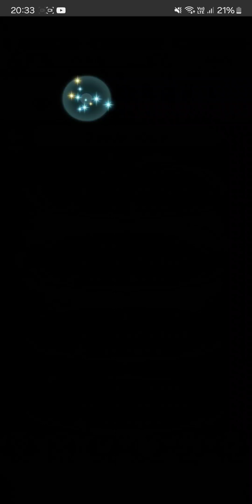The battle with Limited unit : Vs. Mythic! Loki - Abyssal (with F2P units, SIs and seals)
*** Attention! = 13 SIs and 4 seals !!! + Ally and Summoner supports also 2 Weapon refines ***
- SIs are
1. Reposition, Life and Death 3, Desperation 1 and Savage blow 3 for Fallen! Delthea.
2. Reciprocal Aid, Life and Death 3 , Renewal 3 and Hone Cavalry for Desert! Deen.
3. Reposition and Bow breaker 2, SPD/RES Gap 3 for Conrad.
4. Wing of Mercy 3, Drive spd 2 for Dancer! Rinea.

- Seals are
1. Blade session 3 for Fallen! Delthea.
2. ATK Opening 3 for Desert! Deen.
3. Distant counter (M) for Conrad.
4. Distant guard 3 for Dancer! Rinea.

- Weapon refines are
1. Death with Eff for Fallen! Delthea.
2. Masked Lace with Eff for Conrad.

- Ally Support is only Conrad and Rinea LV. C
- Summoner support is only Conrad Lv. C

- Abyssal is too hard...those allies of Loki are even more annoying...Delthea and her team are suffering (I have to give Deen [Renewal] for restoring Conrad's HP since his effect are depending on it) but other than that, everything is fine.

- Also don't forget to collect the rewards! ^w^ if you have a trouble with solutions, don't hesitate to drop a comment. I will try to solve them all (if I could) The lunatic Mythic! Loki is coming soon, and the other limited hero battle of this month will be on every pinned comment on each video.

** Hope you enjoy this, and the units are at the beginning of this video **
PS. I'm too lazy to add the description of the skill + seals.

- I found the useful info for the upcoming limited hero battle and the team to use from username NohrianVillager ) from Reddit (please thank them for me since I don't have reddit account ; w ; )
which are
Monday - Vs. Legendary! Azura with Binding blade team * check *
Tuseday - Vs. Fallen! Lloyd with Awakening team. * check *
Wednesday - Vs. Legendary! Micaiah with Blazing blade team. * check *
Thursday - Vs. Kaze & Midori with Genealogy of the holy war / Tharcia 776 team. * check *
and Friday - Vs. Mythic! Loki with Echoes team. * check *